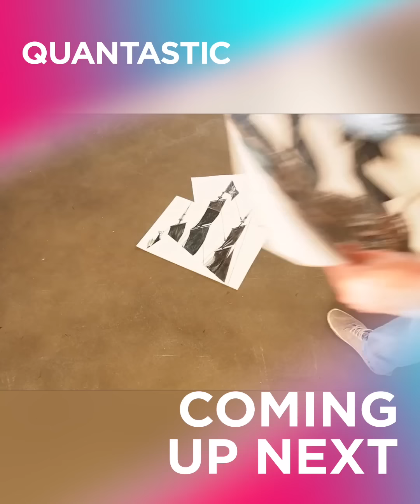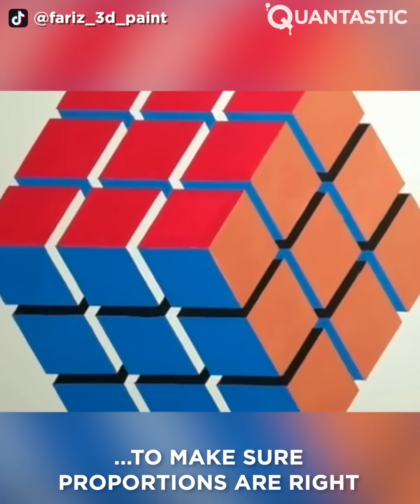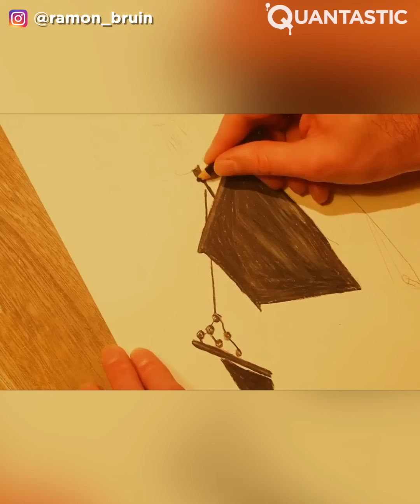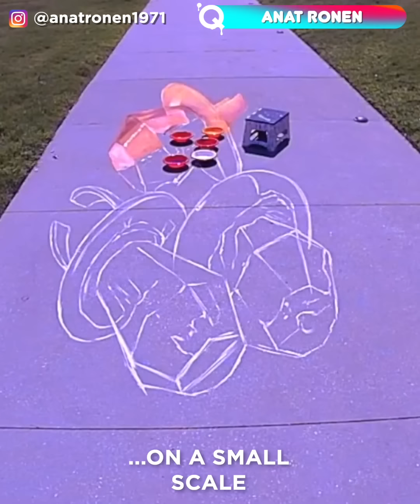Creative 3D ART That Is At Another Level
3D drawings use optical illusions to make it appear that an image has depth. This technique can make any drawing come to life. It may seem difficult to achieve but it is easier than it appears. Here are some artists who are incredibly talented with it. Enjoy!

四平食雕無极团长
Other:Kuaishou ID: yzw888888

黄瑶🎨绘画高手
Other:Douyin ID: HYao23

远之～艺术工作室
Other:Douyin ID: huahuayuanzhi

Mike Dowling

Julian Beever

韩韩儿童炫酷造型
Other:Douyin ID: HH623126

小头像加工厂
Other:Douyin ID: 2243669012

远之～艺术工作室
Douyin ID: huahuayuanzhi